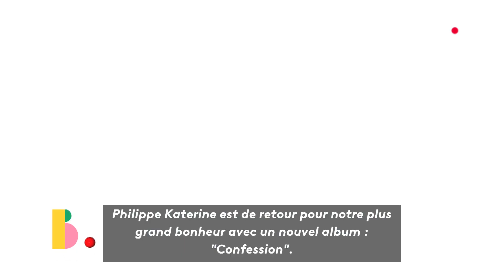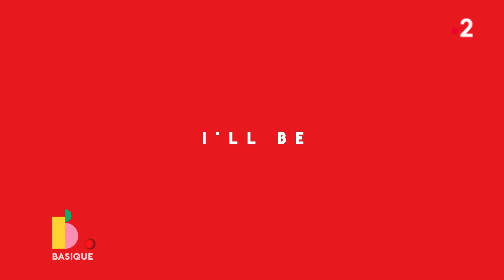PHILIPPE KATHERINE - Ses invités